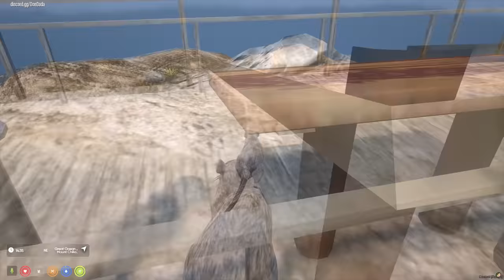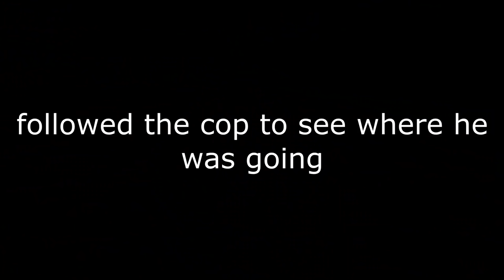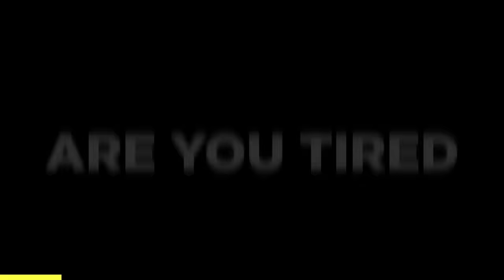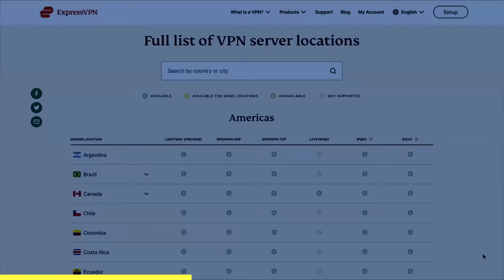I Pretended To Be a RAT NPC in GTA RP and Trolled the ENTIRE SERVER | DonDada RP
I Pretended to be an NPC Rat and Trolled this FiveM Server!

The server I play on is DonDada RP... you can join here!